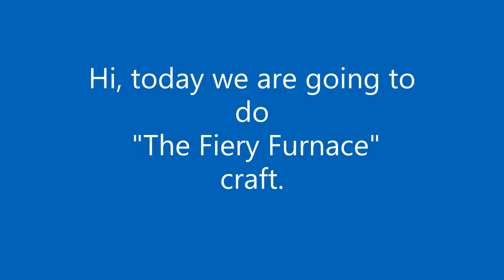sunday school craft - the fiery furnace